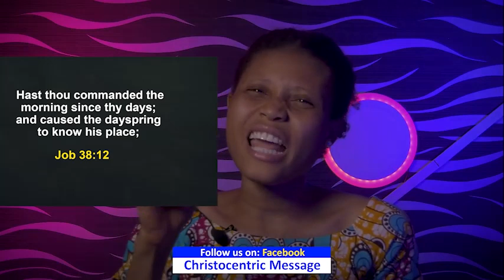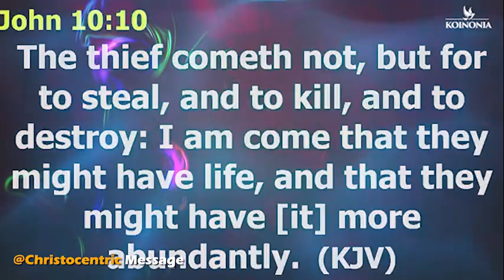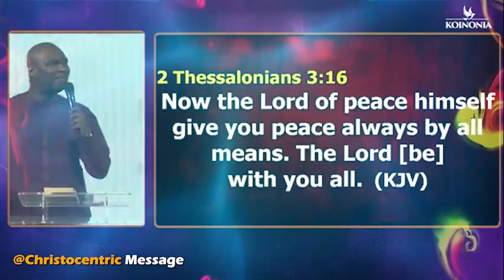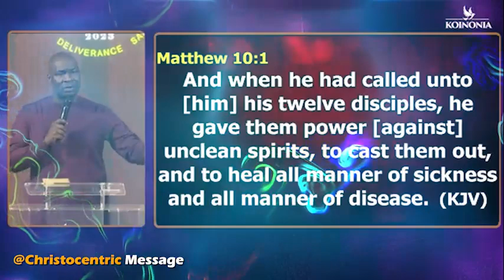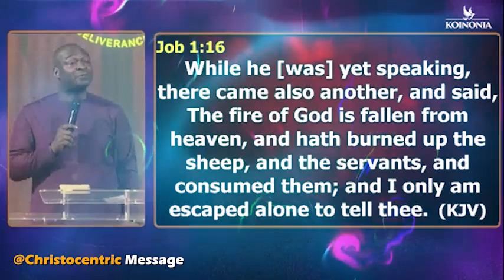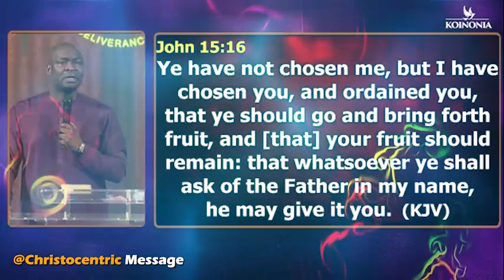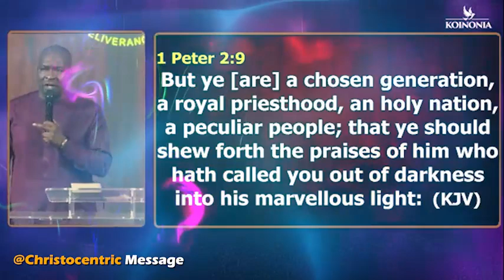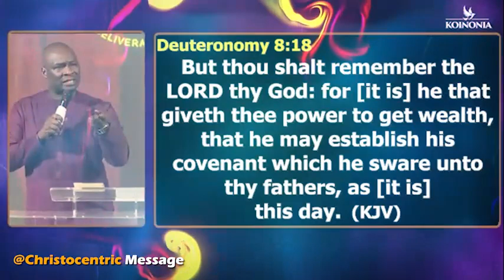KOINONIA MIRACLE SERVICE FOR FEBRUARY - Apostle Joshua Selman 2023